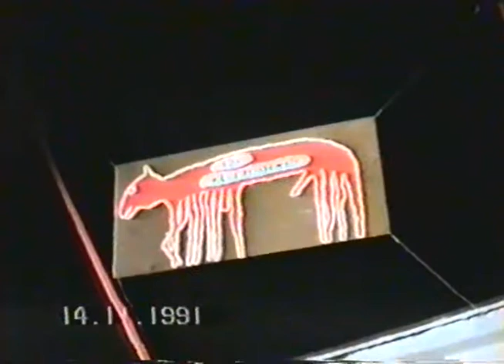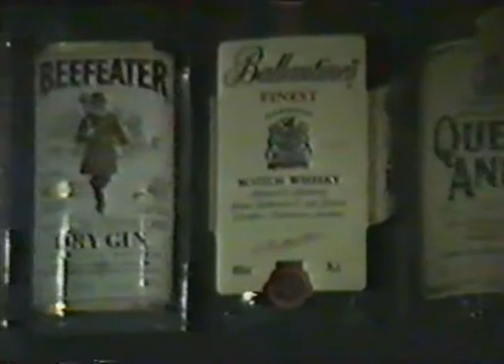Otevření C19 - 14 11 91 - 1/2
Na otevření C19 na Kladně zahráli Ecstasy of st.Theresa a Jolly Joker